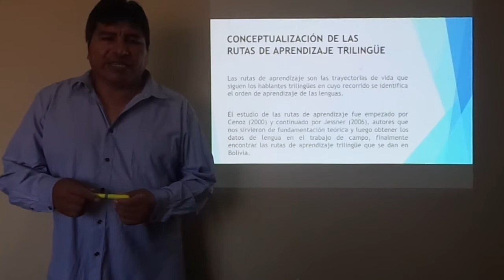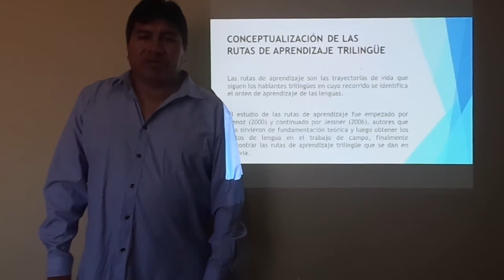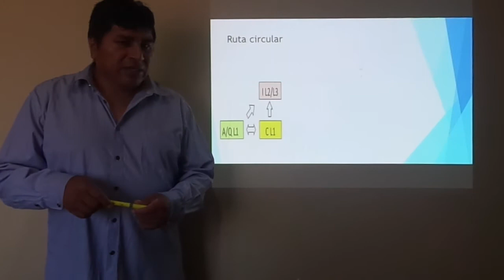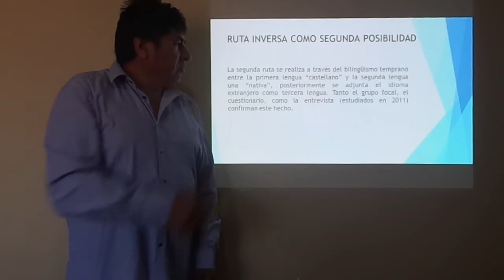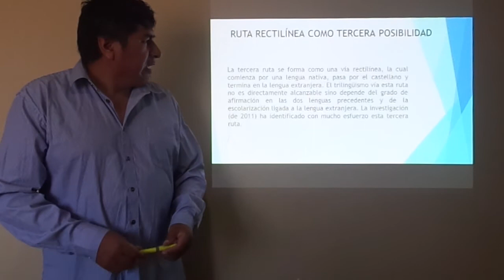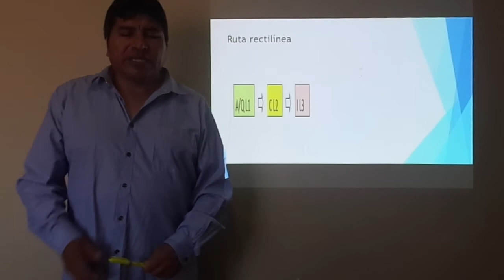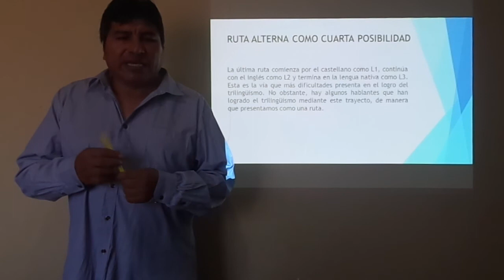Rutas de aprendizaje trilingue, Teofilo Laime